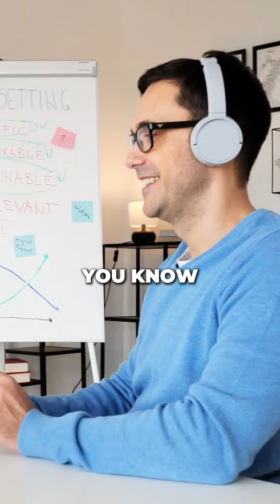Life’s journey is full of ups and downs, but embracing every moment is what truly matters.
From facing struggles to finding peace, remember: you don’t have to choose between success and being a good person. Keep pouring into yourself and others, and let your struggles build your character. 🌟